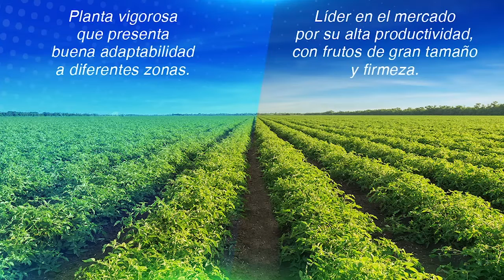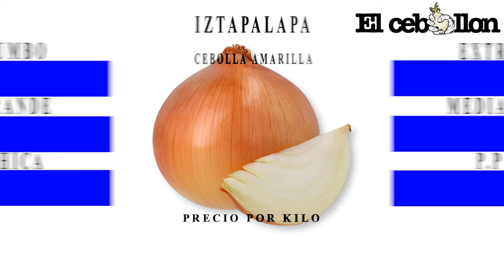El cebollon precio de las cebollas enMéxico y USA 22 enero